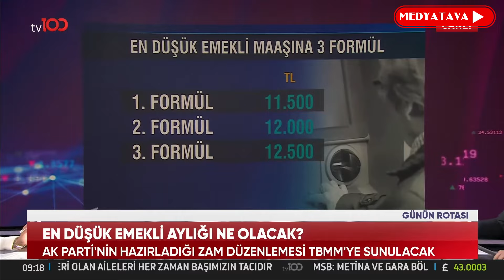Emekli maaşı yabancı yatırımcıya feda mı ediliyor? Prof. Dr. Emre Alkin yorumluyor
İstanbul Topkapı Üniversitesi Rektörü Prof. Dr. Emre Alkin, Hazine ve Maliye Balanı Mehmet Şimşek'in ekonomi programının emekliye gelecek için olumlu hayaller kurdurmadığını söyledi. Programın yabancı yatırımcıya göre şekillendiğini belirten Prof. Dr. Alkin, yapılmayan zamlarda bu şekillenmenin etkisi olabileceğini söyledi.